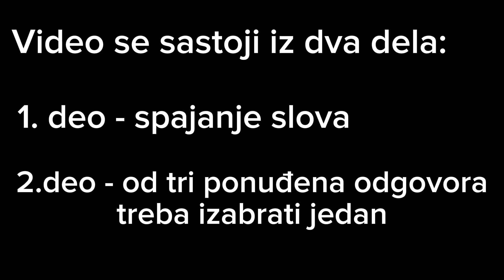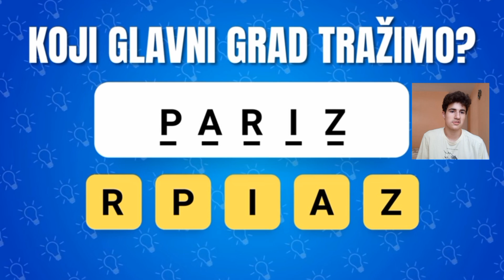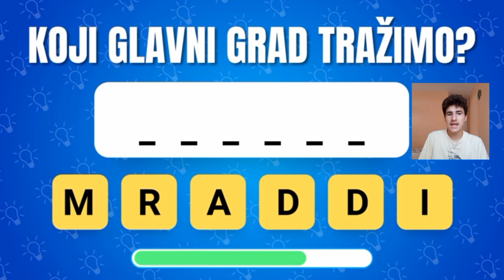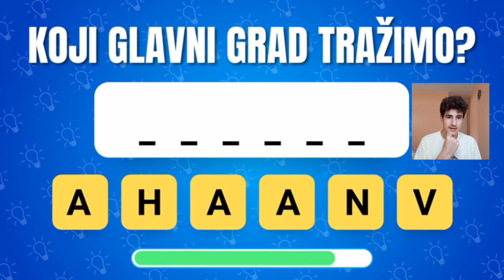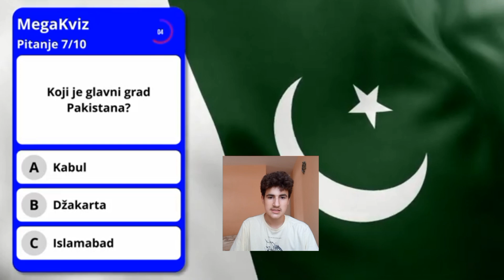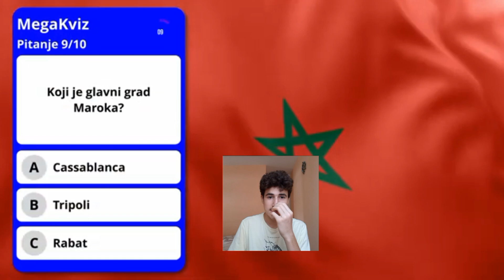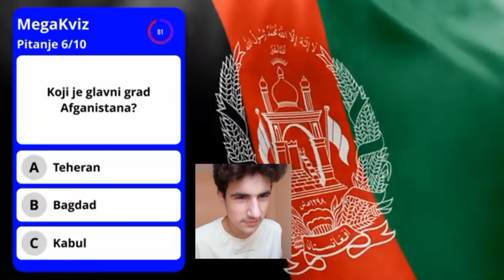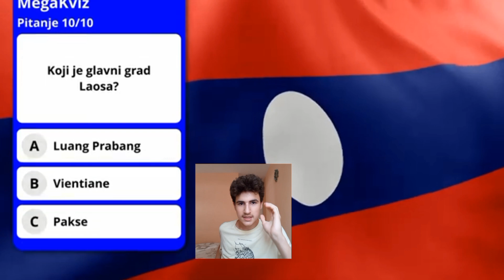Pogodi glavni grad DRŽAVA 🇧🇷🇧🇸🇨🇩🇨🇦🇨🇱🇨🇮🇨🇭